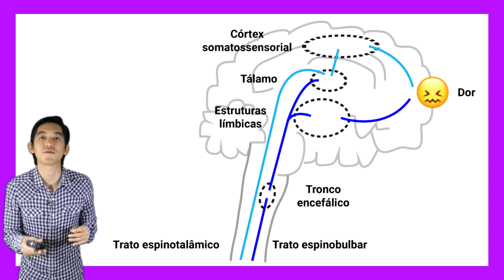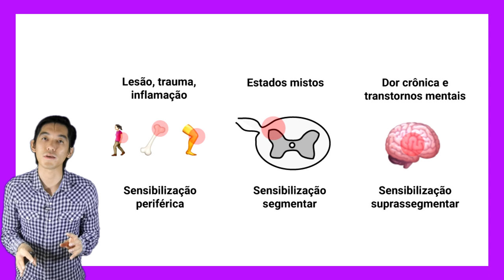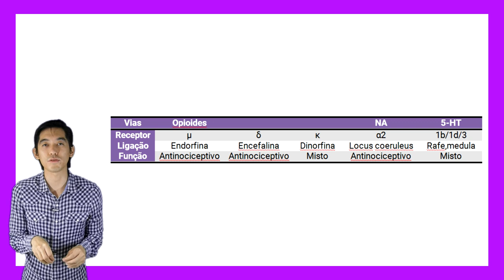Ep.31 Dor crônica e fibromialgia: gabapentina, pregabalina, tramadol, duloxetina | Psicofarmacologia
Trigésimo primeiro episódio da nossa série baseada no livro de Psicofarmacologia de Stahl